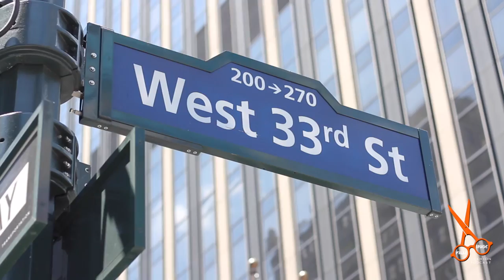False Image Fashion Podcast Episode #22: David Goldberg, CEO of Ewing Athletics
“ Its not Nike, Reebok, or Adidas its PATRICK EWING'S ”

The 1980s and 1990s is what we consider the golden era of professional sports and for hip-hop music. In 1989, Hall of Famer and one of the greatest big man to ever play in the NBA, revolutionized and changed the sneaker industry forever. Patrick Ewing took it one step further, becoming the first professional basketball player to form his own footwear brand. The footwear brand had great success in its earlier days within 7 years grossing over a $100 million. Although, this rapid growth established the brand in a great way but it also forced the company to go into hiatus for several years. After several attempts the brand was relaunched in 2012 with the help not only from Patrick Ewing himself but the partnership with licensing company GPF Footwear. The brand still presented the nostalgic styles of the 1990’s but the most significant part of the Ewing Athletics was its unique STORY with the added historic timeline. With the help of longtime purveyor of sneaker culture and businessman David Goldberg and the brand strategist Jason Nelson Ewing Athletics will now enter a new era with the brand. We are joined today by CEO of Ewing Athletics David Goldberg & Director of Marketing Jason Nelson. We discuss the design process of sneakers, licensing, marketing strategies, and much more.